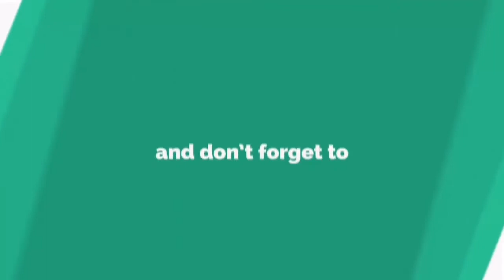Macaroni Spaghetti| easy-to-cook recipe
Macaroni spaghetti is best for all meals.

What you need? :
500g macaroni spaghetti
Left-over chicken
Brocolli
Mushroom
Spices
 - turmeric powder
 - cinnamon powder
 - cumin powder
 - black pepper
 - salt to taste
Olive oil
Tomato paste
Parsley
And fresh tomato if needed.